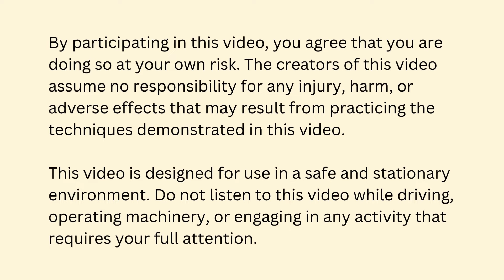Cultivate Joy 15 Guided Meditation | Daily Meditation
Join us in this 15 minute guided meditation on cultivating joy. In the hustle and bustle of daily life, it’s easy to lose sight of the simple pleasures that bring us happiness. This meditation will help you reconnect with those moments, inviting more joy and positivity into your life.